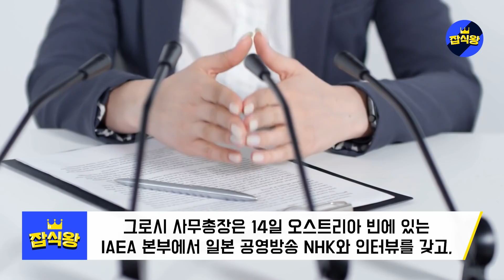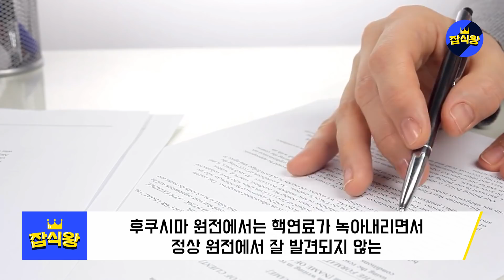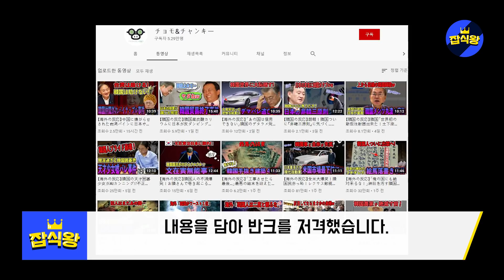일본이 10년동안 공들여놓은IAEA 사무총장의 갑작스런 죽음 "일본의 비극은 이때부터 시작됐다" / 한국과 손잡겠다는 IAEA, 갑작스런 태세전환에 경악하는 일본 [잡식왕]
한국도 IAEA 국제조사단으로 파견될 가능성이 높아졌습니다.